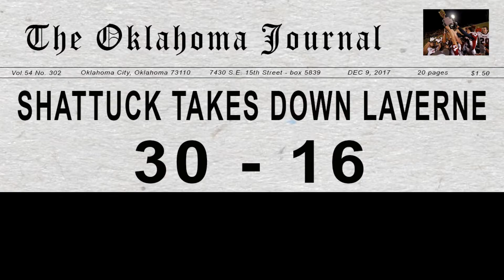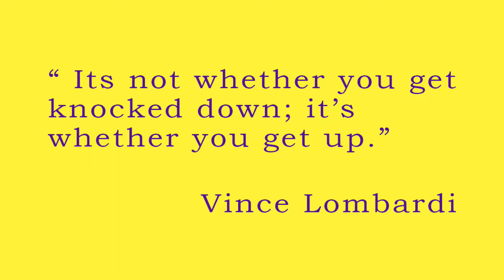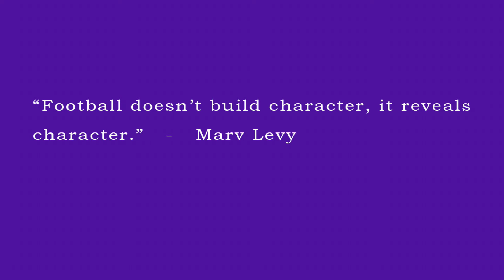Redemption Hype Video